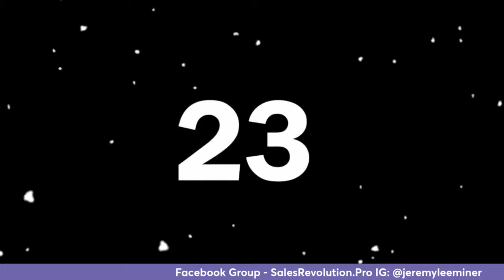The #1 Method to take you from 7/8k mo to over 40k a month in your Industry!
Have you thought about the Sales Ability it takes with the right questions, the right tonality to earn 40k + a month in your Industry? Today we will show you how.